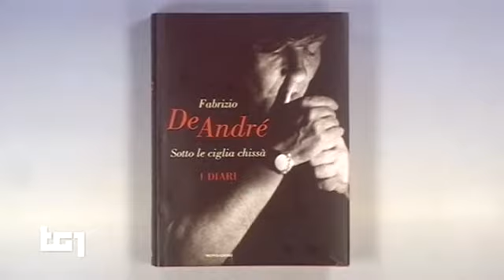FABRIZIO DE ANDRE' "TG1"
I DIARI DI FABRIZIO, UN DE ANDRÈ INEDITO. VINCENZO MOLLICA INTERVISTA DORI GHEZZI.